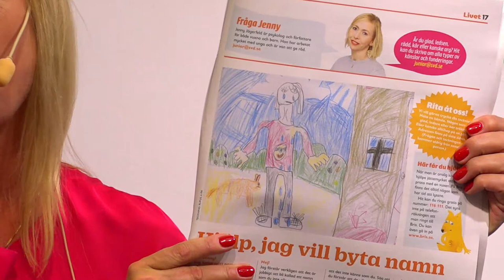Fråga Jenny, om kroppen, själen och allt runtomkring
Mina bröst är olika stora! Hur vet man att man är kär? Jag är rädd för klimathotet. I den populära spalten Fråga Jenny i SvD Junior är ingen fråga för konstig eller svår. Psykologen Jenny Jägerfeld har under flera år svarat på barns frågor och funderingar om allt mellan himmel och jord. Här i samtal med Maria Carling, SvD.

Arrangör: Rabén & Sjögren